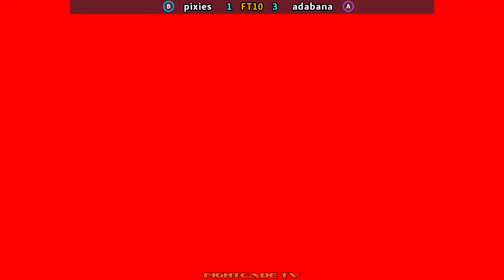Darkstalkers 3 [Vampire Savior] - pixies (KOR) VS (JPN) adabana [vsavj] [Fightcade] [FT10]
Darkstalkers 3 [Vampire Savior] - pixies (Korea) VS (Japan) adabana [vsavj] [Fightcade] [FT10]

ヴァンパイア セイヴァー ザ ロード オブ ヴァンパイアズ [vsavj]
뱀파이어 구세주-뱀파이어의 제왕
潜行者3（吸血鬼救世主-吸血鬼之王
 Спаситель вампиров - Повелитель вампиров
 منقذ مصاص الدماء - لورد مصاص الدماء